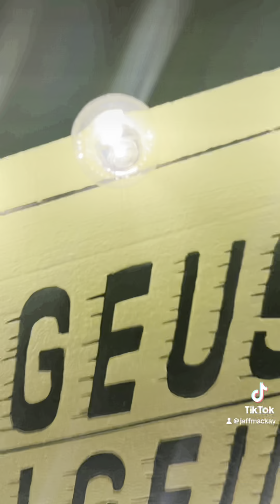Today let’s make a beetlejuice Sign 🪳